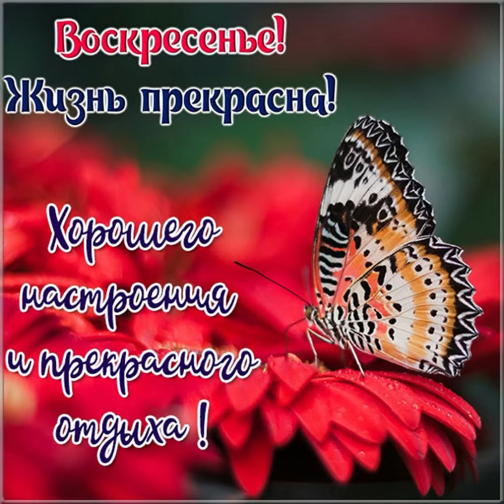Воскресенье! Жизнь прекрасна. Хорошего настроения и прекрасного отдыха 🌼🌼🌼